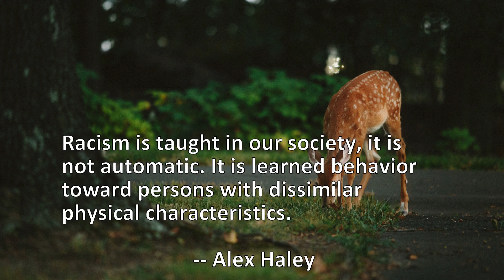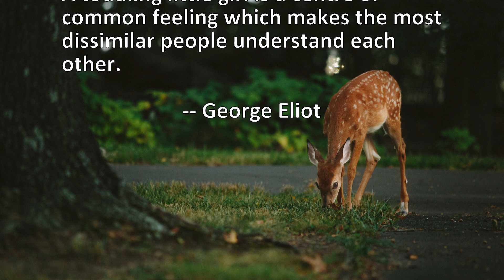5 Quotes About Dissimilar